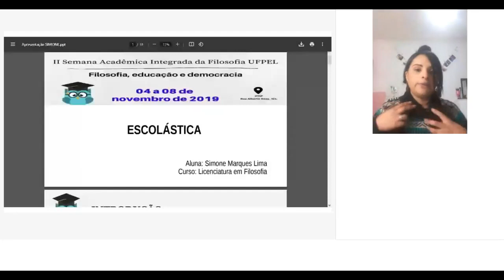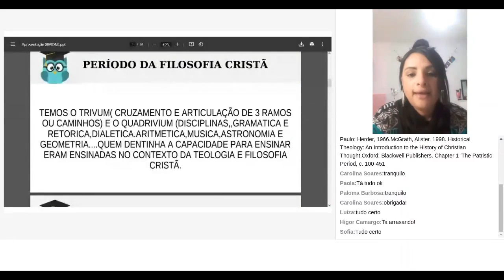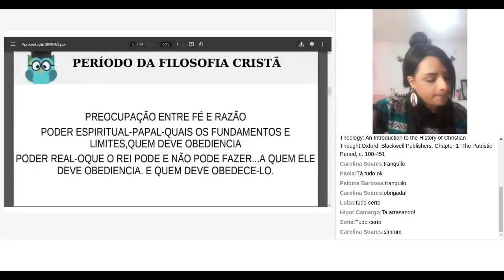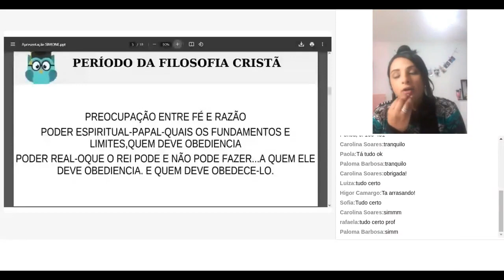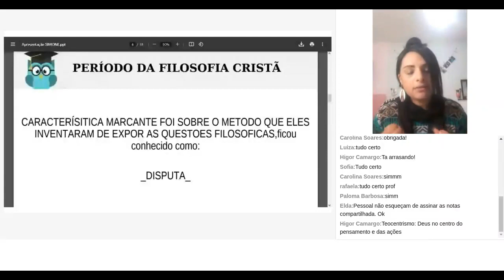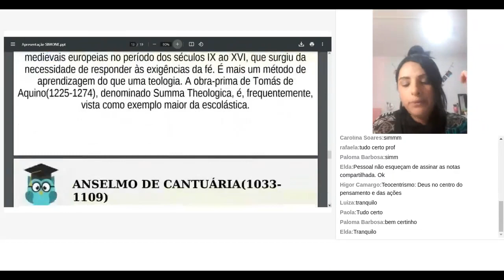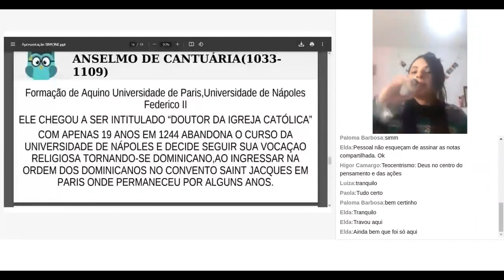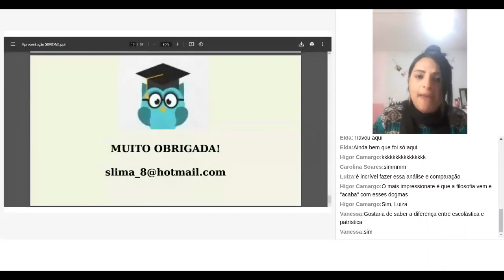Aula de Filosofia 06 - Escolástica 16/06/21